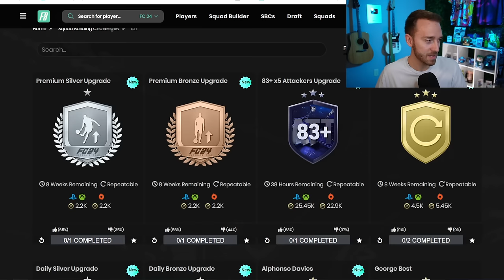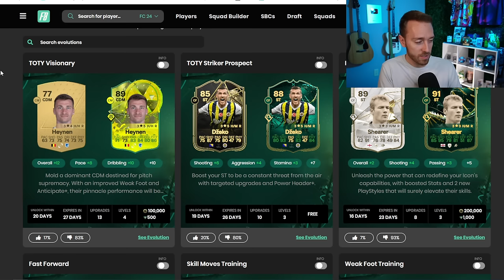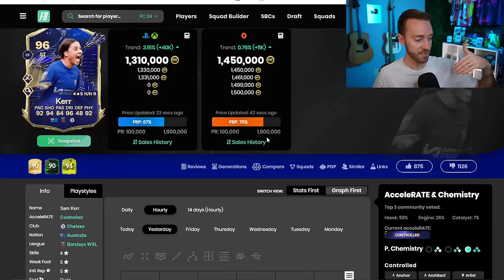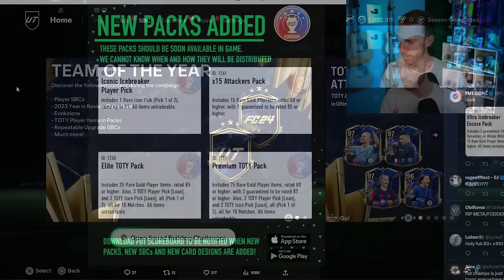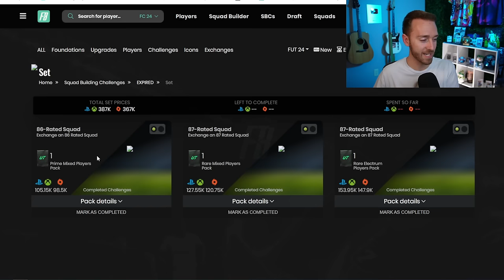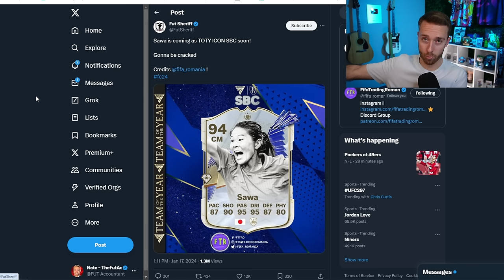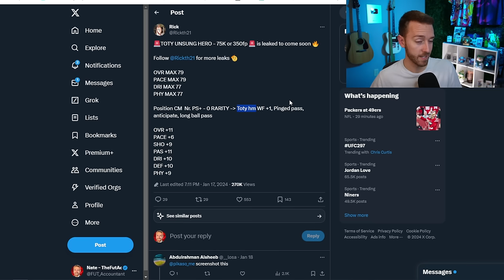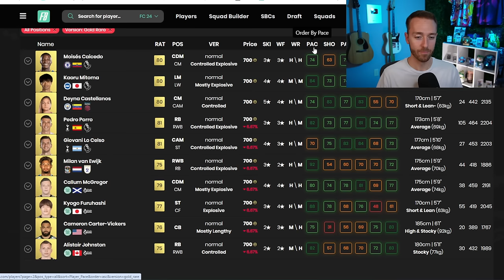More TOTY’s TODAY!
TOTY Midfielders join PACKS today in EA FC 24, and they're already on the game! But will EA juice up content with an Icon Pick today too?